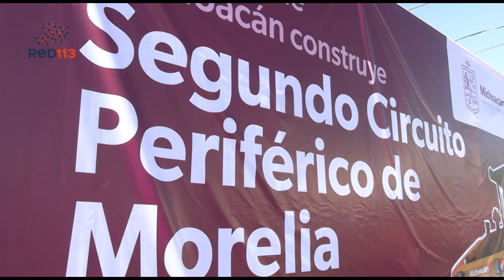Bedolla arranca construcción del segundo anillo periférico en Morelia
El gobernador destacó que sin deudas y con recursos 100 % del estado se rescata a Michoacán con infraestructura para el desarrollo y seguridad vial

Morelia, Michoacán, 22 de febrero de 2024.- Al dar inicio a la construcción del segundo anillo periférico de Morelia, el gobernador Alfredo Ramírez Bedolla dijo que los mil 274 millones de pesos que se invierten en este primer segmento, son 100 por ciento recursos estatales, con lo que no se genera deuda pública.

El mandatario refirió que este primer tramo comprende 13.4 kilómetros y conectará a la zona poniente de la capital michoacana, el cual contará con dos distribuidores viales que se ubicarán en las salidas a Pátzcuaro y Quiroga, respectivamente.

Puntualizó que el segundo anillo además de beneficiar a la población de la zona poniente, favorecerá también a los habitantes de Charo, Tarímbaro y Álvaro Obregón, ya que en sus 87.8 kilómetros, rodeará a toda la ciudad y mejorará la conectividad con los municipios vecinos.

El gobernador afirmó que obras de esta magnitud son posibles debido al orden y manejo financiero responsable que realiza la administración estatal y recalcó que son más de 20 mil millones de pesos los que se ejecutan en infraestructura carretera en la entidad, con ello, se rescata a Michoacán para lograr su desarrollo y seguridad vial.

Esta obra está proyectada se concluya en febrero de 2025, mientras que en junio de este año iniciará el proceso de licitación para el segundo segmento que tendrá 14 kilómetros más.

Reconoció el apoyo que ha brindado el presidente Andrés Manuel López Obrador a la entidad en distintos rubros, ya que desde la administración federal se cubre el 50 por ciento de la nómina educativa.

Acompañaron al mandatario estatal los secretarios de Obras Públicas, Rogelio Zarazúa Sánchez; de Desarrollo Urbano y Movilidad, Gladyz Butanda Macías; de Finanzas y Administración, Luis Navarro; así como el presidente municipal de Morelia, Alfonso Martínez Alcázar; autoridades de tenencias y localidades de la zona poniente de Morelia.